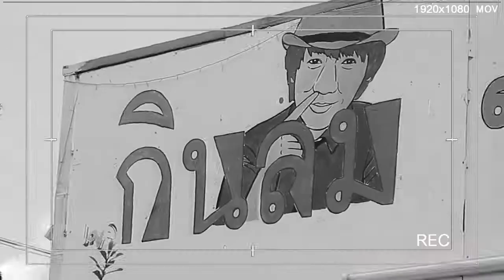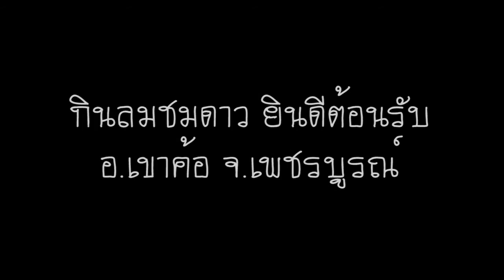พาไปดูสถานที่ถ่าย คืนทวงวิญญาณ (Official Location Scout Survey)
ทาง MESIAC ENTERTAINMENT 9th Anniversary ต้องขอขอบคุณ กินลมชมดาวรีสอร์ท อ.เขาค้อ จ.เพชรบูรณ์ ที่เอื้อเฟื้อสถานที่ถ่าย ตลอดจนอำนวยความสะดวกต่างๆในการถ่ายทำ

ใครว่างๆก็แวะขึ้นไปนอนพักได้คะ รีสอร์ทสวย อากาศเย็นสบาย ^^